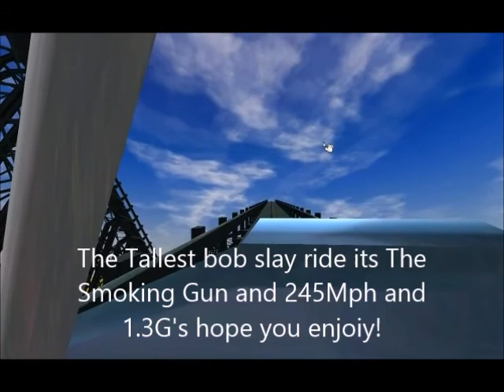the smoking gun the tallest bobsleigh ride in the world